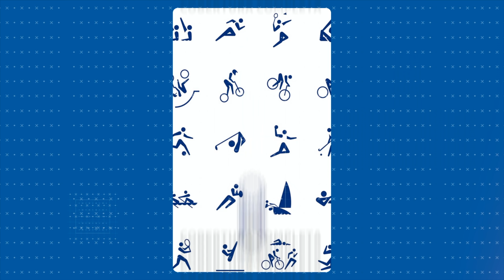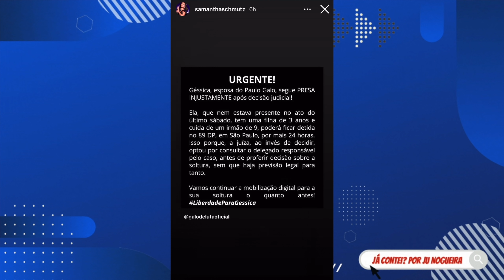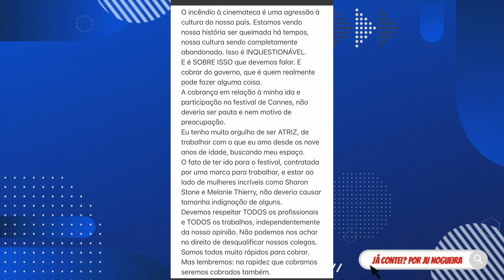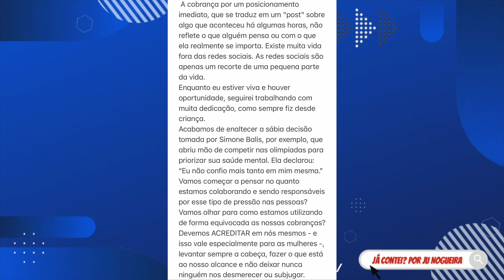📛GRAVE ACIDENTE com cantor; Marina Rui Barbosa REBATE Samantha É RANÇO É OFICIAL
lusa do Vídeo:
*Consulte valores mínimos de compra frete grátis na sua sua região!

Minutagem:
0:00 Deixe seu like
0:30 Babados das Olimpíadas Tokyo 2020
3:02 Marina Rui Barbosa se pronuncia após direta de Samantha
6:05 Biel e Thays esperam primeiro filho
7:15 Giovani - da dupla com Gian -  sofre acidente
9:39 Dinei quase desiste de A Ilha - entenda tudo que rolou
12:39 Advogados de Dj Ivis explicam confusão e dizem o que ele pensa sobre o que fez

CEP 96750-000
Butiá/RS